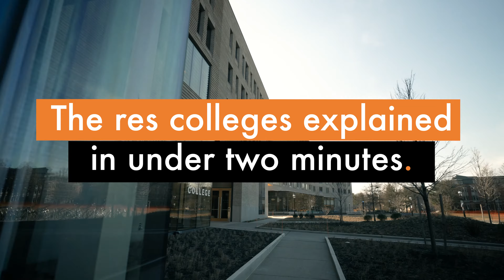Residential Colleges at Princeton Explained in Under Two Minutes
What are the Residential Colleges? Our Princeton students are here to explain!